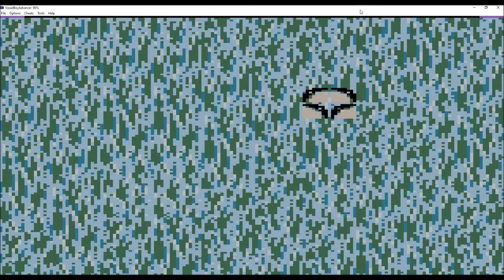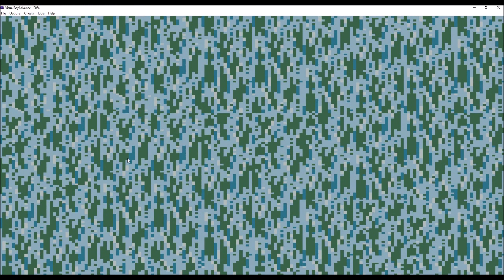Game Boy Color: Battleship level 3 Stage 9